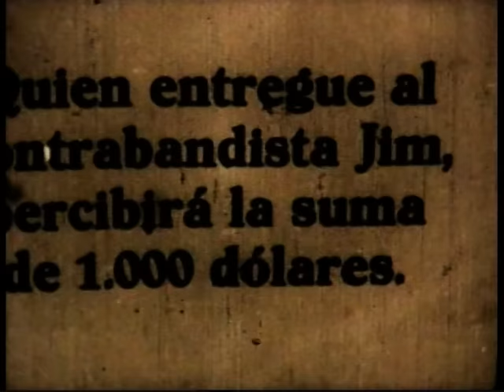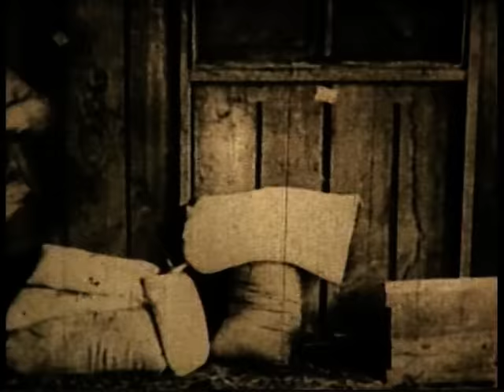Super 8mm - Jimmy Aubrey - Sandalio - el ford de Sandalio - my old movies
pelicula en super 8mm telecinada esta en muy mal estado de conservación - muda